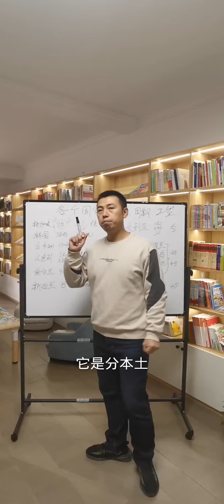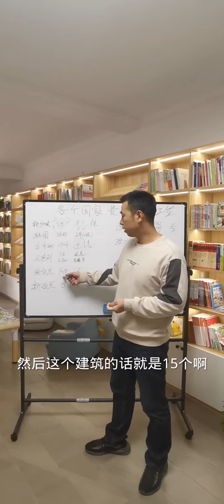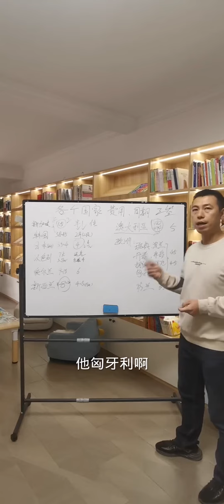出国，费用，周期